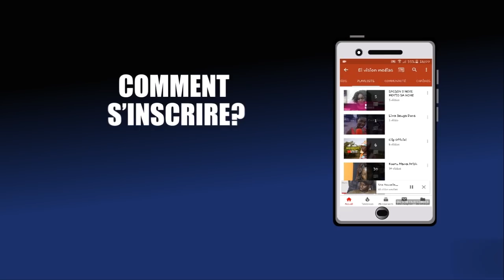noye moyeto sano TABASKI MAMA EP 6